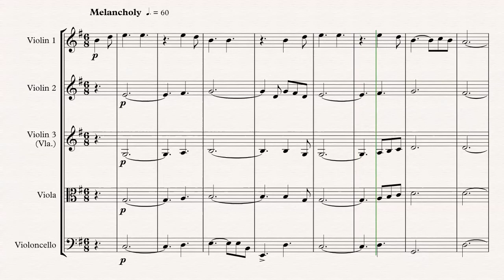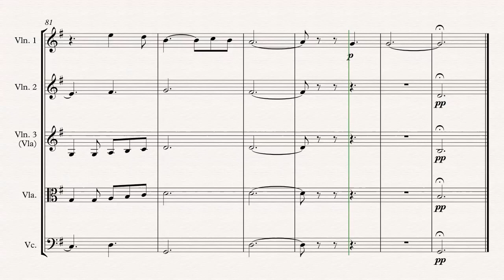Hallelujah - String Quartet - ♪ Sheet Music ♪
Leonard Cohen's immortal hit 'Hallelujah' arranged for String Quartet by Kate Agioritis.